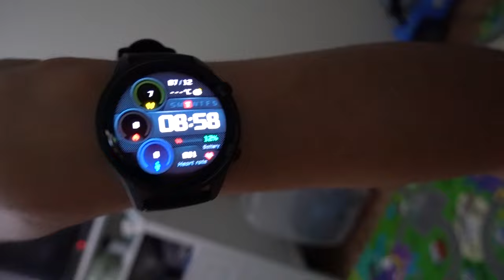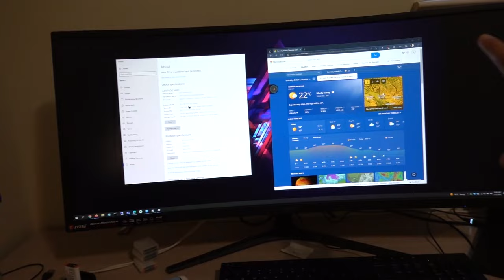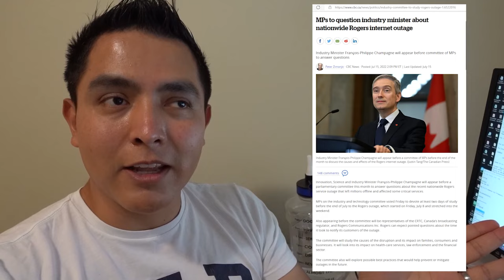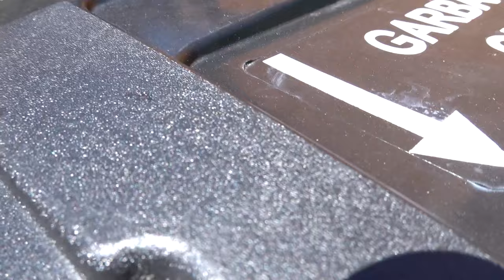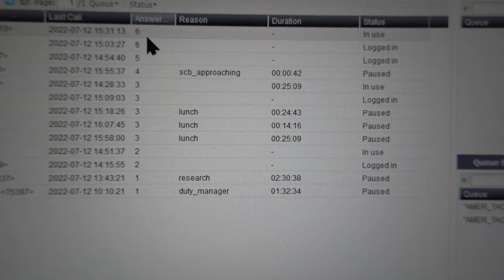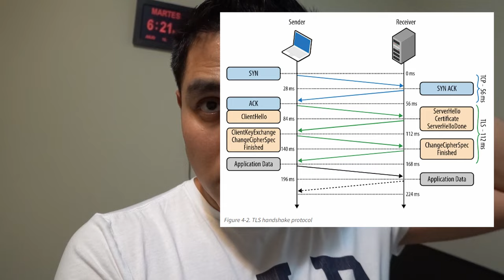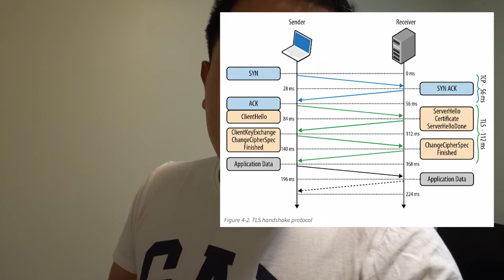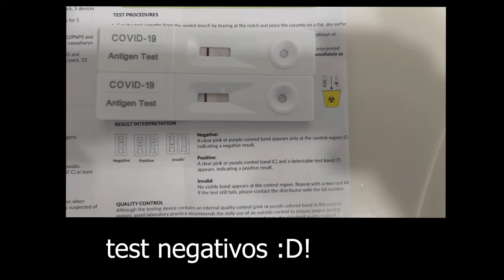Un dia como Technical Support Engineer en Canadá (Home office)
Como es trabajar como Technical Support Engineer haciendo home office?, resolver tickers, hacer laboratorios, atender llamadas, hacer investigacion, aplicar troubleshooting son de las principales actividades que como ingenieros de soporte tecnico requerimos realizar dia con dia. La ventaja de tener home office es que se tiene la oportunidad de compartir tiempo con la familia y nos evitamos el tiempo de transporte. La intencion de este video no es mostrar un trabajo perfecto ni mucho menos una vida perfecta, pero si algo que se vive dia con dia, que con esfuerzo y esmero se puede conseguir vivir en uno de los paises mas seguros del mundo, vivir en canada.

Contactanos
Instragram @losgonzayas